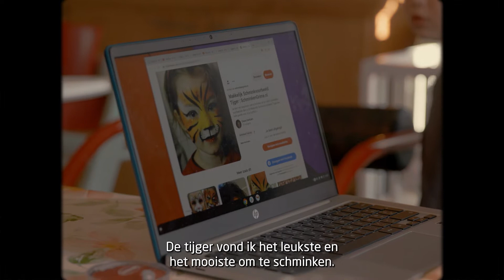Aan de slag na de workshop: 9-jarige Lizy grimeert kindjes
In samenwerking met Dreamland & Goodmark